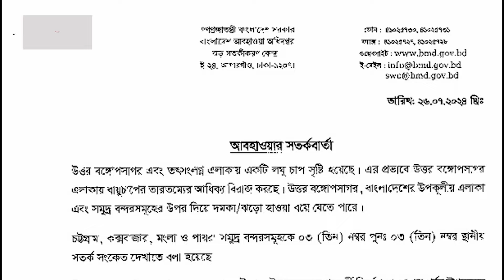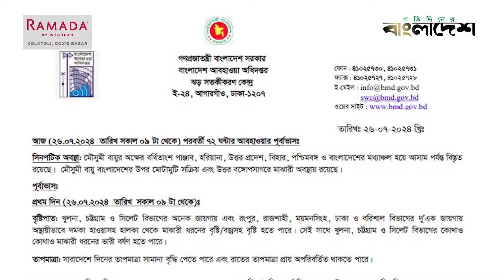সাগরে লঘুচাপ, সমুদ্রবন্দরে সতর্ক সংকেত | Weather | Rain | Storm | Protidiner Bangladesh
সাগরে লঘুচাপ, সমুদ্রবন্দরে সতর্ক সংকেত | Weather | Rain | Storm